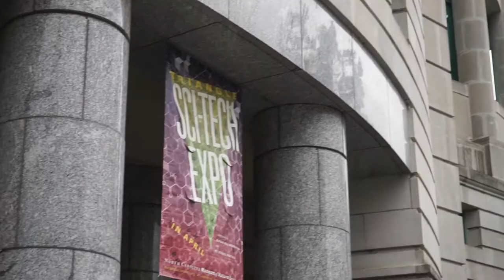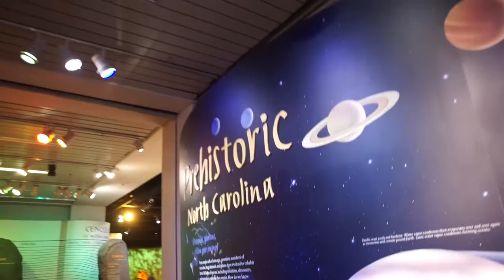NC Museum of Natural Sciences With A Toddler | The100DayProject | Main Street Citizens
We visit the North Carolina Museum of Natural Sciences in downtown Raleigh, NC! A free museum in Raleigh NC.

Day 24 of uploading videos daily for The100DayProject